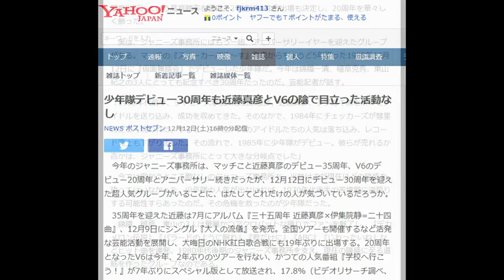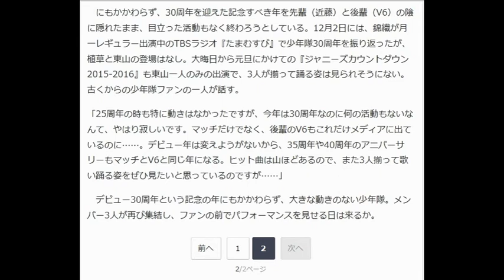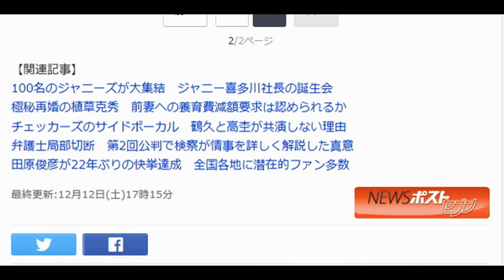少年隊デビュー30周年も近藤真彦とV6の陰で目立った活動なし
NEWS ポストセブン 12月12日(土)16時0分配信

　今年のジャニーズ事務所は、マッチこと近藤真彦のデビュー35周年、V6のデビュー20周年とアニバーサリー続きだったが、12月12日にデビュー30周年を迎えた超人気グループがいることに、はたしてどれだけの人が気づいているだろうか。

　35周年を迎えた近藤は7月にアルバム『三十五周年 近藤真彦×伊集院静=二十四曲』、12月9日にシングル『大人の流儀』を発売。全国ツアーも開催するなど活発な芸能活動を展開し、大晦日のNHK紅白歌合戦にも19年ぶりに出場する。20周年となったV6は今年、2年ぶりのツアーを行ない、かつての人気番組『学校へ行こう！』が7年ぶりにスペシャル版として放送され、17.8％（ビデオリサーチ調べ、関東地区）という高視聴率を獲得。2年連続の紅白出場も決定し、20周年を華々しく飾った。

　実は、ジャニーズ事務所にはもう一組、アニバーサリーイヤーを迎えたグループがある。マッチの『スニーカーぶる～す』発売からちょうど5年経った1985年12月12日に『仮面舞踏会』でデビューした少年隊だ。今年は錦織一清、植草克秀、東山紀之の3人にとっても記念すべき30周年だったのだ。芸能記者が話す。

「1980年代前半、ジャニーズ事務所は田原俊彦、近藤真彦、シブガキ隊と次々とアイドルを送り込み、成功を収めてきた。そのなかで、1984年にチェッカーズが彗星のごとく現われた。すると、ジャニーズのアイドルたちの人気は落ち込み、レコード売上も下がりました。その流れで、1985年に少年隊がデビュー。彼らが売れるか否かは、ジャニーズ事務所にとって大きな分岐点でした」

　今では向かうところ敵なしのジャニーズ事務所も、当時はまだ現在ほどの隆盛を誇ってはいなかった。少年隊の人気が出なければ、1970年代後半の苦境期に逆戻りする可能性すらあったのだ。その危機を救ったのが少年隊だった。

　錦織、植草、東山の3人は華麗かつアクロバットな踊りでファンを魅了し、『デカメロン伝説』『バラードのように眠れ』『君だけに』『ABC』『じれったいね』などヒット曲を連発。1980年代後期のジャニーズ事務所を支え、現在の隆盛に至る道筋を作ったグループなのである。